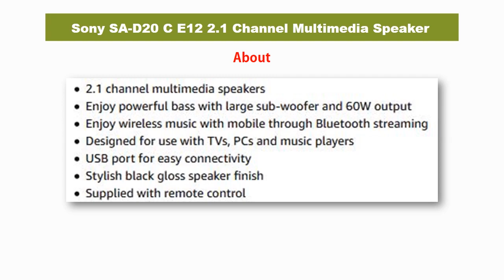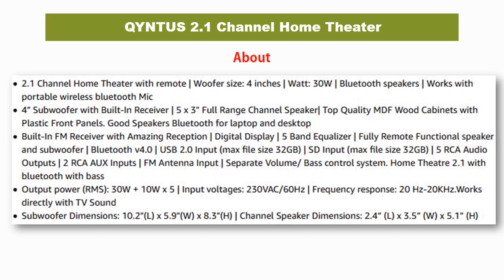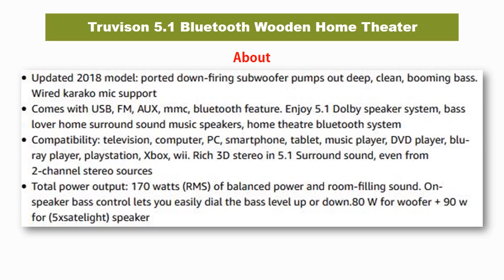Home Theater With Woofer ll Sound Bar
Product Link In Below :

1) Truvison 5.1 Bluetooth Wooden Home Theater

2) iBELL IBL2045DLX 5.1 Home Theater

3) Zebronics BT4440RUCF 4.1 Channel Multimedia Speakers

4) QYNTUS 2.1 Channel Home Theater

5) boAt AAVANTE Bar 1500 Wireless Bluetooth Soundbar

6) Sony HT-RT3 Real 5.1ch Dolby Digital Soundbar

7) iBall Tarang Lion BT Exclusive - 2.1 Channel Multimedia Speakers

8) Zebronics ZEB-6860-BTRUCF 5.1 Multimedia Home Theatre

9) Sony SA-D20 C E12 2.1 Channel Multimedia Speaker

10) Sony HT-IV300 Real 5.1ch Dolby Digital DTH Home Theatre System